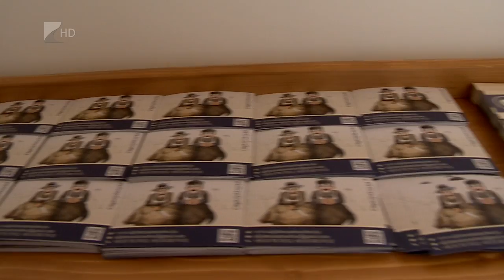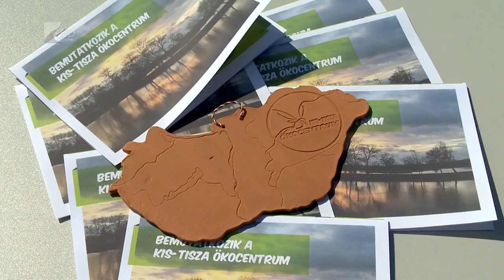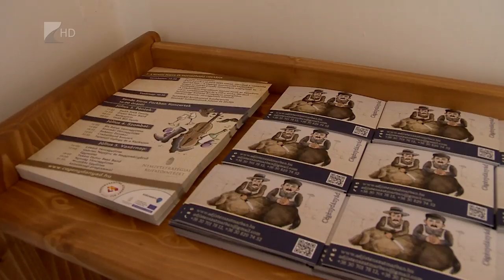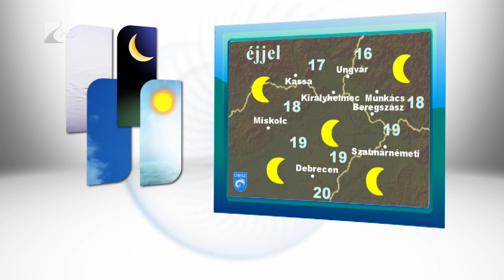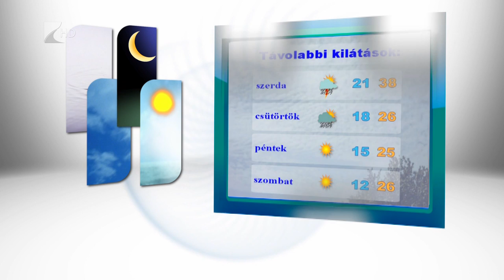Híradó 2015.07.06. - Kölcsey Tv